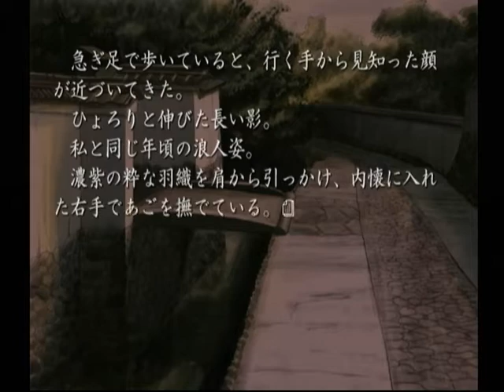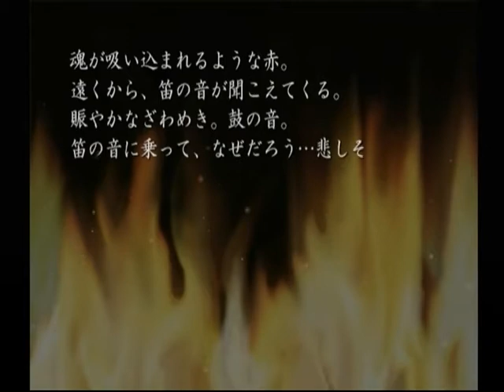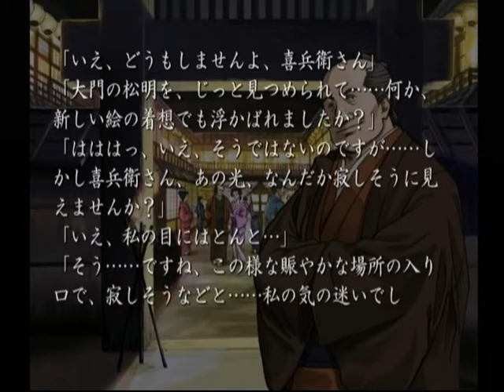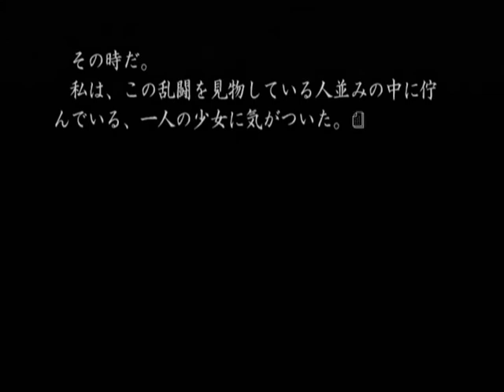【DC】久遠の絆 再臨詔 ベストエンド Part８９ 栞編 ～暗がりの中で…… 光が踊っている 【スタートオンゲームズ】【スタゲー】【JAPAGE】